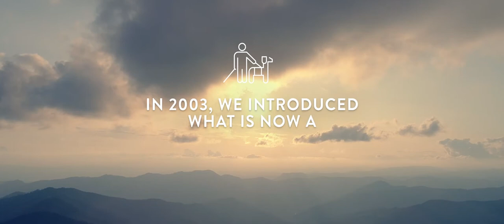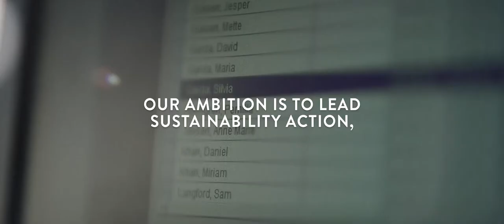Film – Sustainability – Every step count 1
Har du lyst til at arbejde på Danmarks mest bæredygtige hotel?